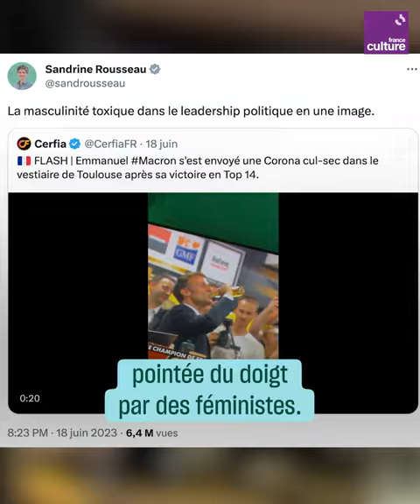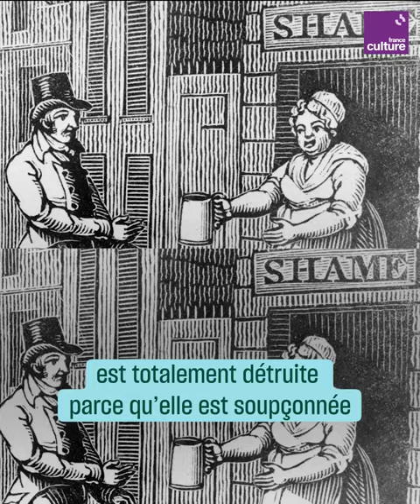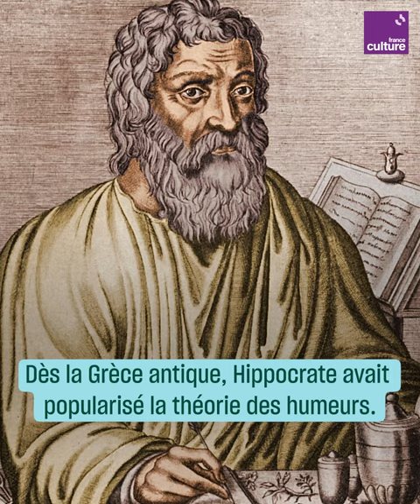La bière : une boisson d’hommes ?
De brasseuses à… faire-valoir dans les publicités, la place des femmes a souvent fluctué dans le monde de la bière (et pas toujours pour le meilleur).